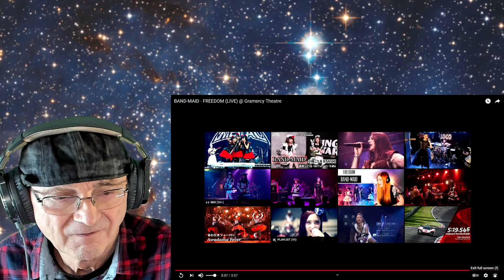BAND-MAID FUN ON STAGE LIVE (Reaction) Freedom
BAND-MAID - FREEDOM (LIVE)
Old Mr B (Reacts) Thank you Terry Firth for the link
This is how to have fun on stage